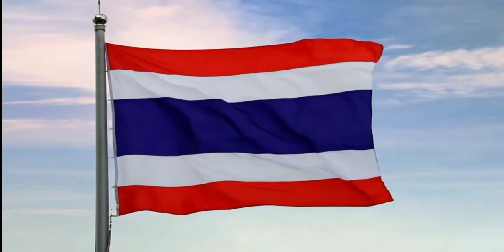เพลงชาติไทย+แจ้งผังรายการ+ท ทุกวัย ช่อง 7 HD | 2 พฤศจิกายน ปี 2564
18:00 - 18:45 น.
ร้องต้องรอด
18:45 - 19:53 น.
ธิดาวานร